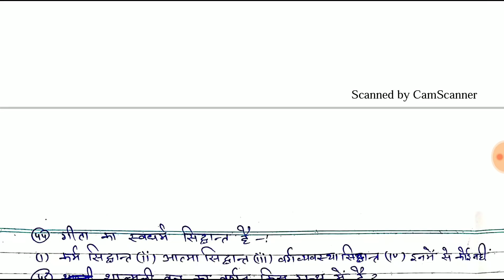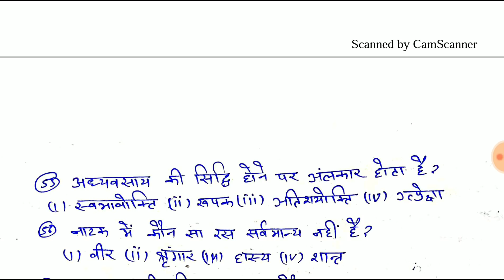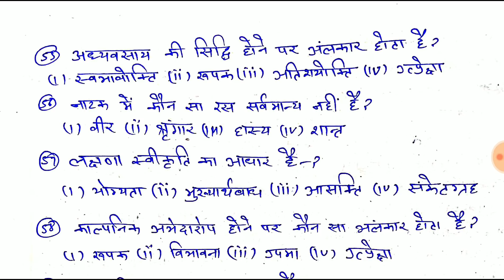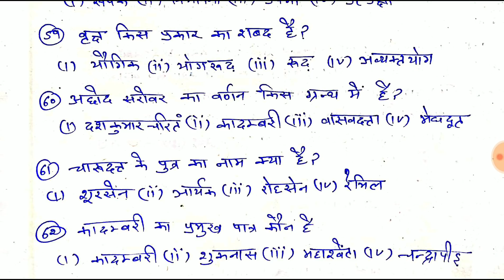TGT SANSKRIT MODEL PAPER 2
नमस्कार दोस्तों आप सभी का स्वागत है आपके अपने चैनल  FOGAATGURUG  में !

इस वीडियो की pdf with answer keys डाउनलोड करने के लिए नीचे दिए लिंक को ओपन करें।।